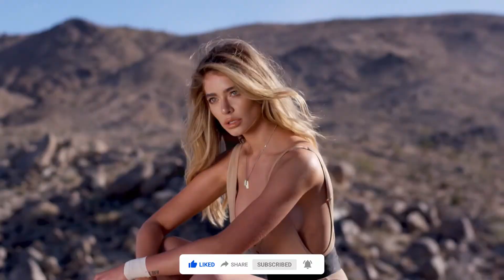▶️🎶 KARINA ⭕ Princessa ⭕ Brodka Remix ⭕ Bikini Girls ⭕ Model Video Song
it's all for laughs so please dont take it serious.